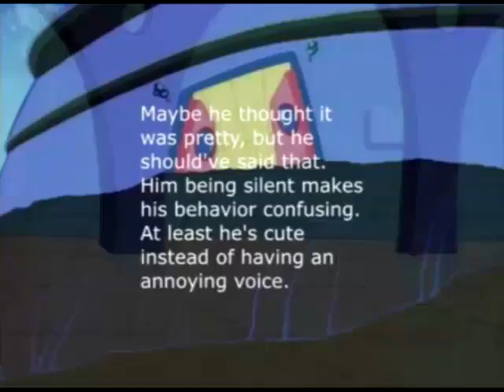Newbie's Perspective Aosth Episode 58 Review The Robots' Robot